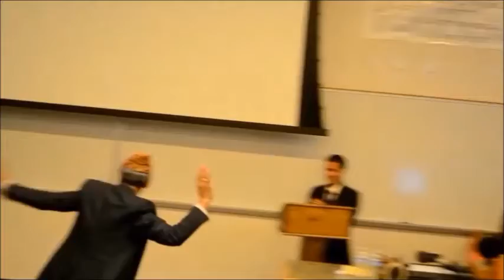Dashain Program 2012 (Part 2) at the University of Nevada Reno USA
Dashain Program 2069 BS (2012) Organized by Nepalese Student Association (NSA) at the University of Nevada, Reno, USA